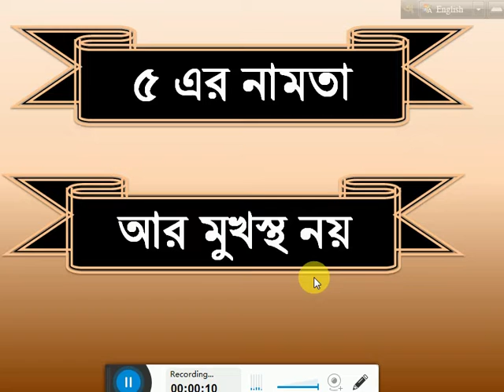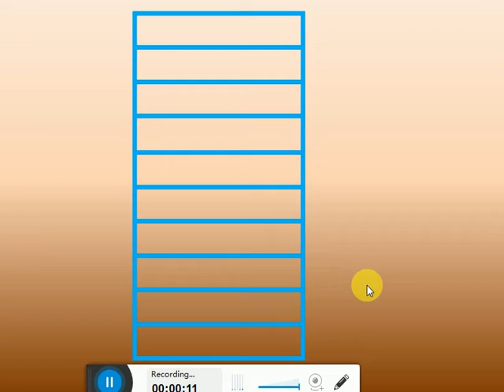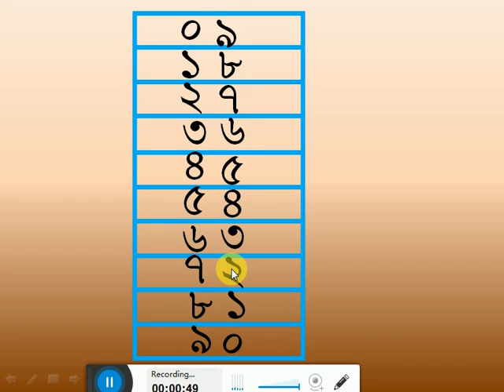৫ এবং ৯ এর নামতা মুখস্থ না করার টেকনিক 1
৫ এবং ৯ এর নামতা মুখস্থ না করার টেকনিক